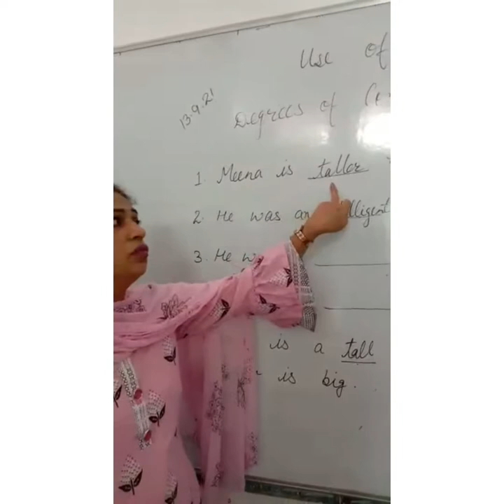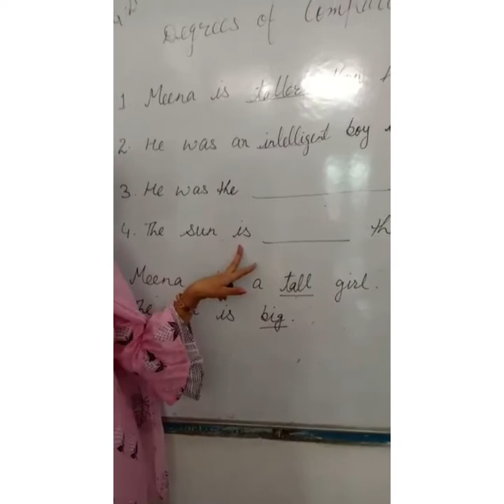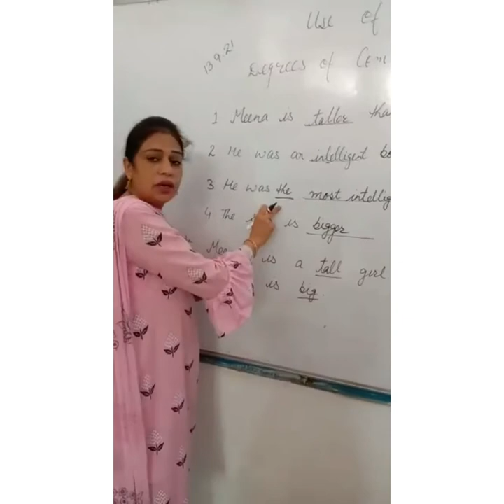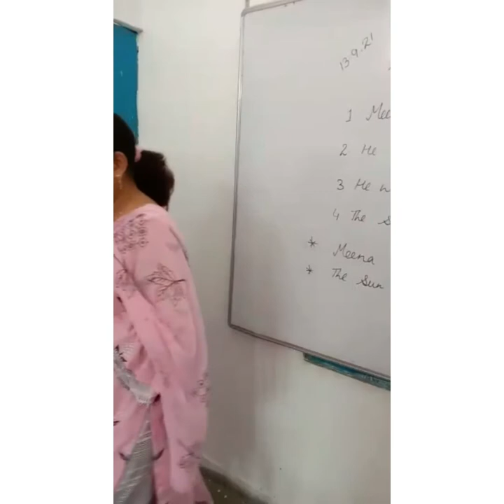Easiest way to use degrees of comparison